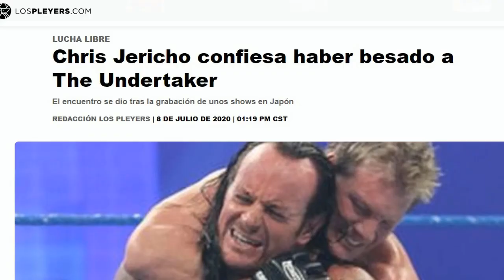30 CURIOSIDADES DE UNDERTAKER *El enterrador de WWE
Donde Ver WWE Online Gratis En Vivo lucha libre undertaker michelle mccool curiosidades lo que no sabias the last ride serie en español luchador luchadores superestrellas raw smackdown